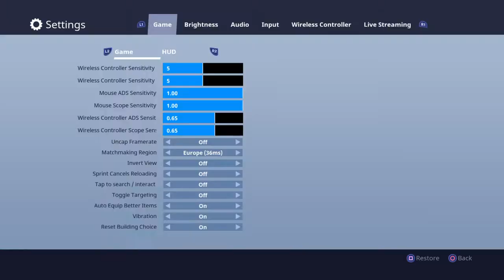Fortnite Gameplay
Gaming